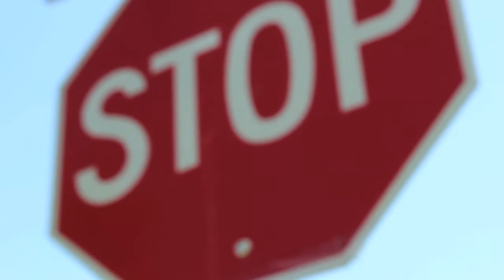Canon Rebel T3i 18-55mm Video Test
This is just a video test of the Canon T3i, Im really excited to use this amazing camera.